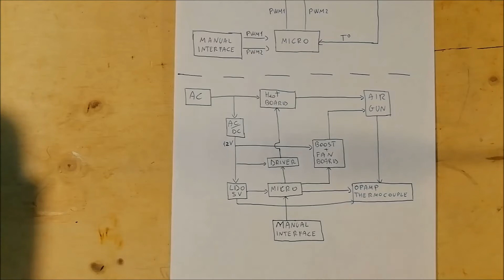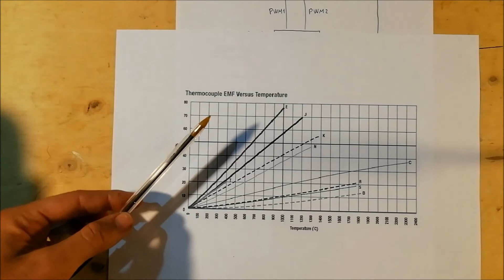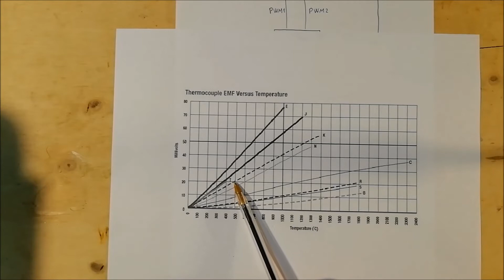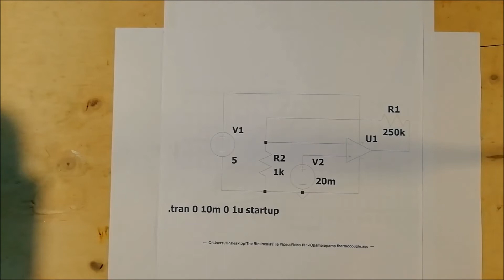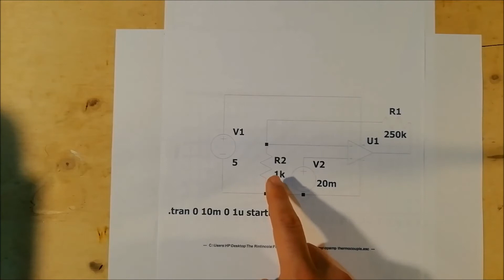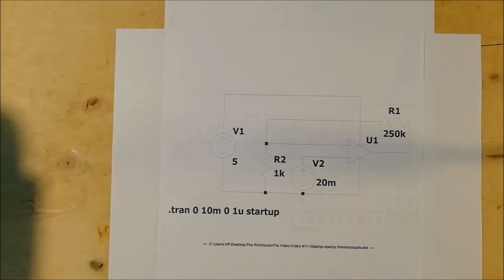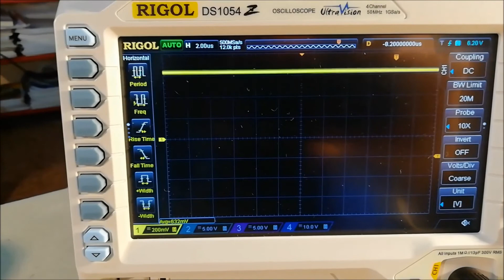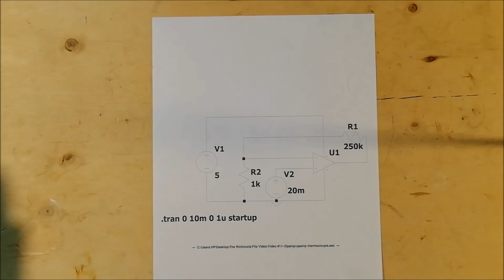Hot air gun SMD (Ep.3) - Thermocouple preamplifier - #12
Project for the construction of a hot air soldering station. The realization of the preamplification circuit is shown to allow the reading of the voltage across the thermocouple to the microcontroller.